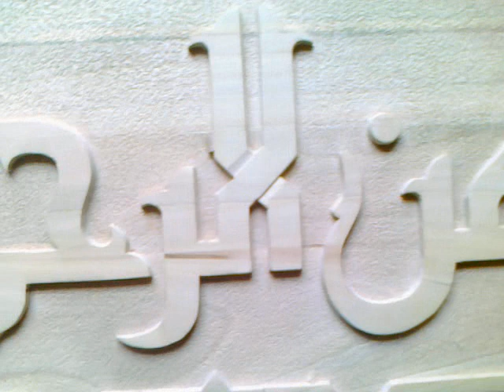levha calligraphy carving wood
levha bismillahi rrahmani rrahim, drvo orah, pismo kufi, amir halilovic, 2012. bosna i hercegovina, tesanj,